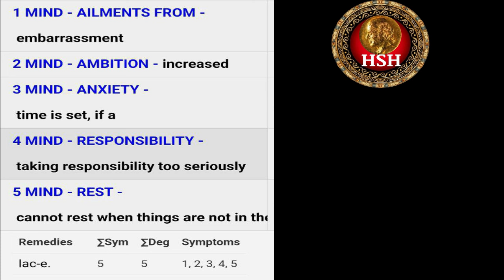LAC EQUINUM - Dr DILIP JANI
Theme of Lac-eq -
Frustrated feeling..burden of performance
Overwhelmed by stress,can not handle things anymore.

For online Homeopathic   consultation , We have a group of HOMEOPATHIC DOCTORS in ALL OVER INDIA .